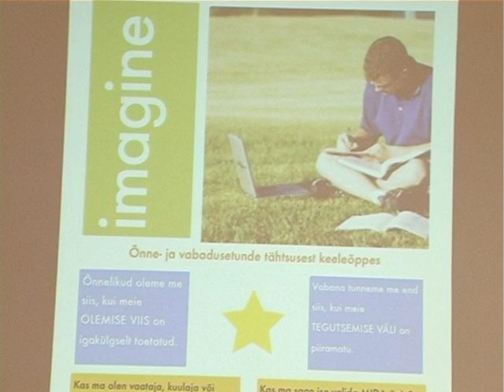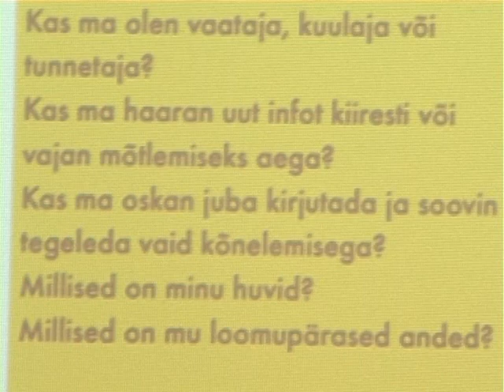Hedvig Evert & Ott Ojamets: õnne - ja vabadusetunde tähtsusest keeleõppes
Embassy of Education ehk õnneliku õppimise suursaatkonna saadikud Hedvig Evert ja Ott Ojamets tutvustasid oma uudset keeleõppe meetodit Loovusfoorumil 2013. Loe lähemalt